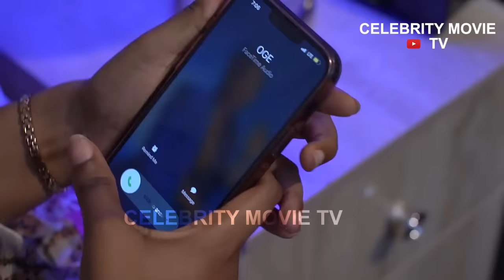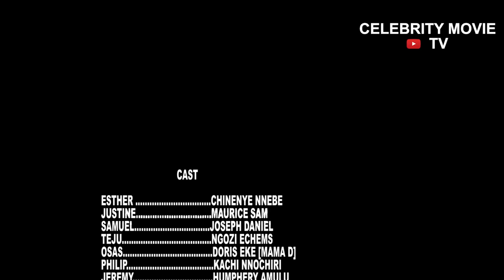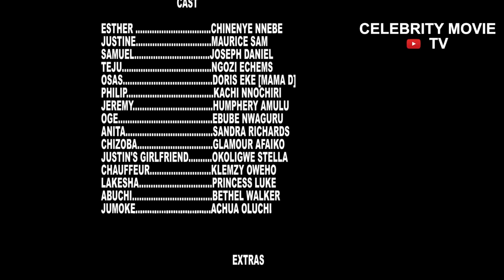THE PROMISE - STARRING CHINENYE NNEBE, MAURICE SAM, KACHI NNOCHIRI - NOLLYWOOD MOVIE 2024